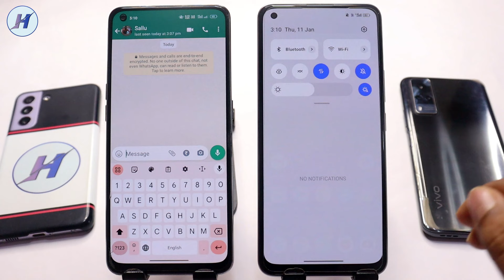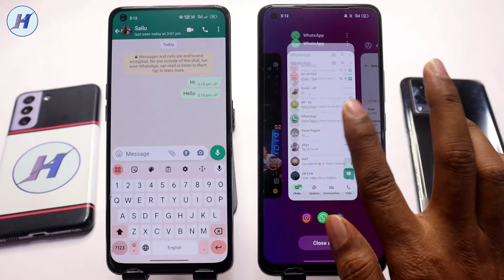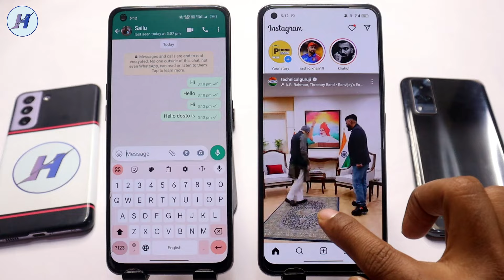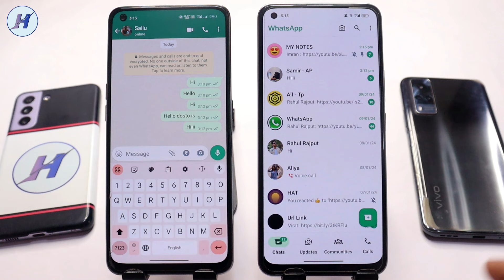whatsapp single tick only 2024 | whatsapp par single tick kaise dikhaye | single tick on whatsapp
Hi friends aj hum sikhege normal whatsapp me single tick kaise lagaye ap mobile setting se whatsapp mein single tick laga sakte hain or apps ki madad se bhi whatsapp mein only single tick laga sakte hain video acha lage to channel subscribe zarur kare.